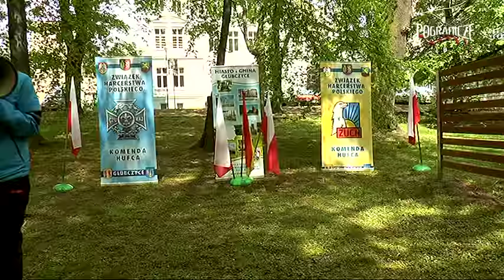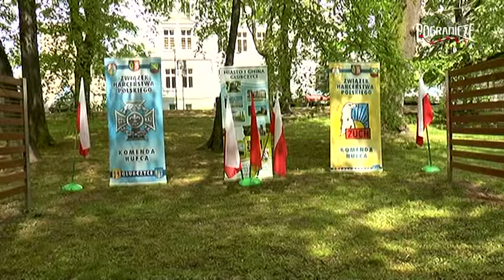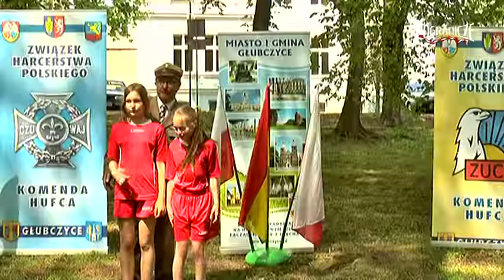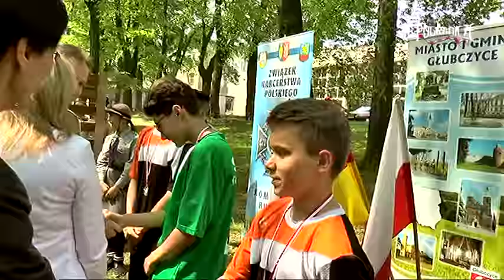1 Bieg Radości 2016